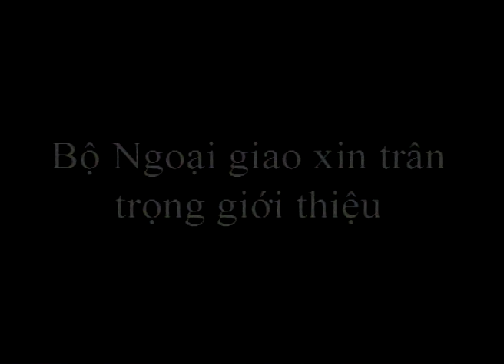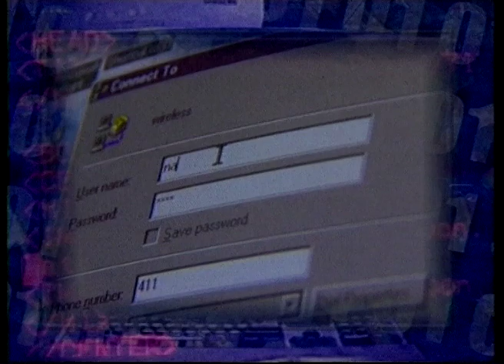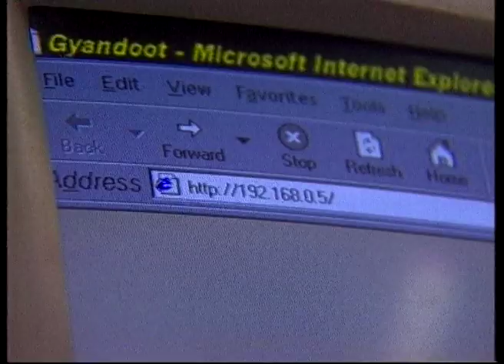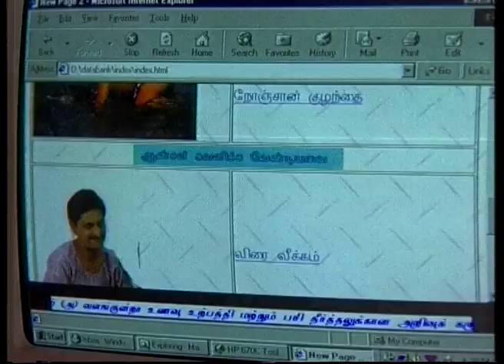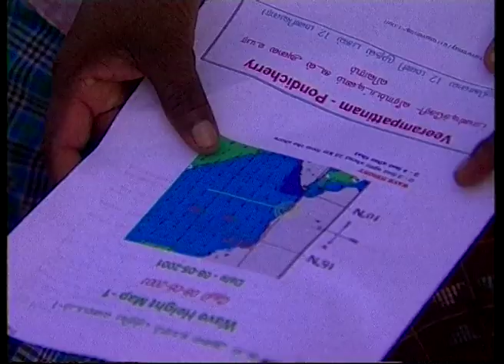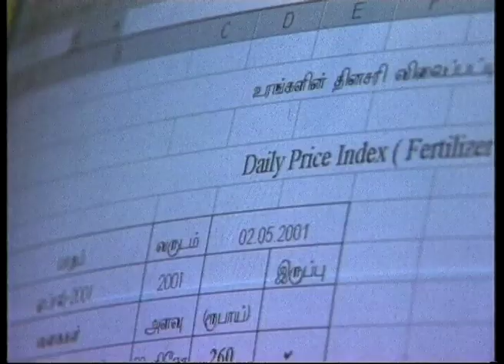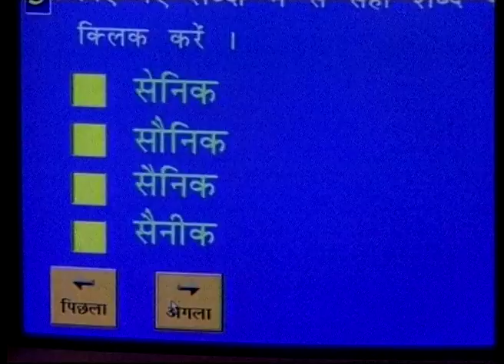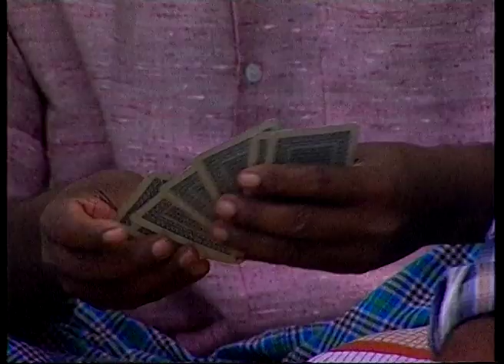Ấn Độ: Mặt trận Công nghệ Thông tin và Internet, Phần 2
Ấn Độ: Mặt trận Công nghệ Thông tin và Internet, Phần 2, Part 2 looks at Indians in the Silicon Valley. The Silicon Valley in California has more millionaires per sq. mile than anywhere in the world. It is remarkable how far the Indians in the Silicon Valley have come in such a short time. By the 1980s, Indian engineers had become a permanent fixture in a Silicon Valley cubicle. They began moving into management and eventually tried their hands at starting software and hardware companies of their own. Sabeer Bhatia, Rakesh Mathur, Vinod Dham are a few of the eminent Indian entrepreneurs in Silicon valley. These remarkable entrepreneurs not only represent the best of Indian minds, but also visionaries who are leading the world into the new Information Age.